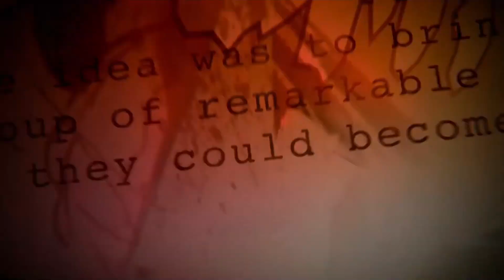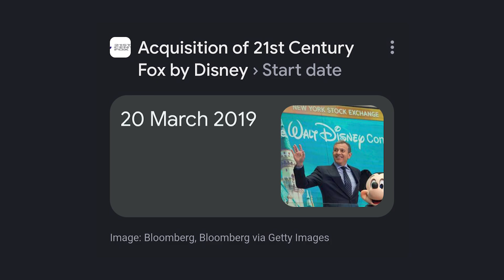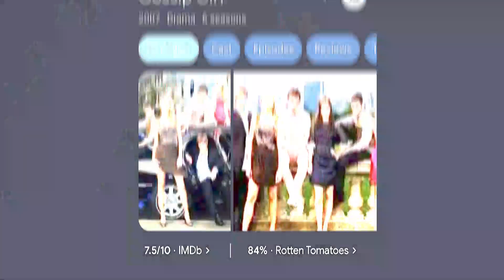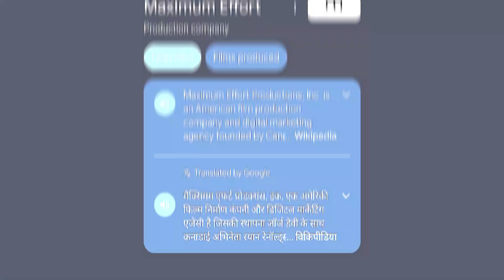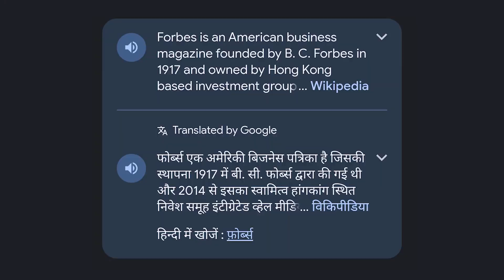Deadpool and Wolverine Movie Breakdown | Hidden Details and Easter Eggs | Vicky Sihmar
Deadpool 3.
Deadpool and Wolverine Movie.
Hidden Details in Deadpool 3.
Wolverine Deadpool 3.
Deadpool 3 Hidden Details.
Facts about Deadpool 3 Movie.
Marvel's Deadpool 3 movie.
Deadpool 3 Breakdown in Hindi.
Wolverine yellow Suit.
Deadpool vs Wolverine.
Deadpool meet Happy Hogan.
MCU Deadpool Movie.
Xman Deadpool 3.
Breakdown of Deadpool 3.
Deadpool 3 Explained in Hindi.

Music Credits ---

The Vicky Sihmar
He has no idea Why He Wrote 'the' before his name. Fiction Cinema, especially Superhero Movies and TV shows, is one of his favorite topics. He also Analyses TV shows, movies, and trailers. If you are interested, then say HELLO.